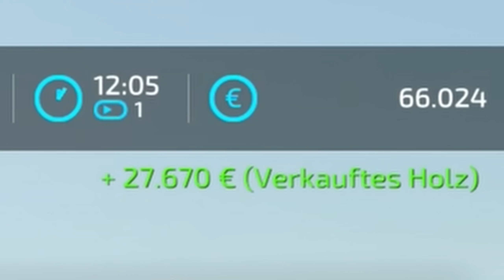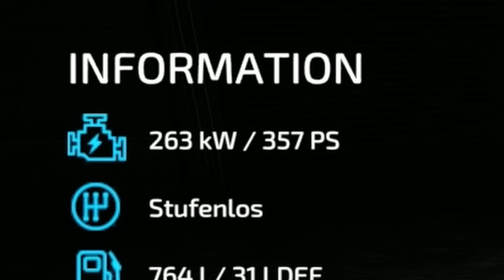LS22 | BEGINNER TO WINNER 🚜 FOLGE 31 [FELD FREUNDE]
▼ PARTNER: THRUSTMASTER ▼

Thrustmaster bietet Lenkräder, Joysticks, Gamepads und mehr für PC und Spielkonsolen an.
Auch alles rund um das Thema Farming/Trucking.

CREATOR-CODE: SOPHIE (im Warenkorb)

Ich bin 6x die Woche live auf Twitch, schau hier in meinem Stream vorbei

▼ BEGINNER TO WINNER ▼

Start: 0€ Kontostand | 1x Sense |  1x Schaufel
Schwierigkeitsgrad: Schwer
Karte: Hinterland
Aktiv: Unkraut | Pflügen | Kalken
Deaktiviert: Fruchtzerstörung | Seasons | Steine
Verboten: Kredite | Teleport | Helfer | Mieten | Direktverkauf | Umleitung von Waren (Produktionen) | Autoload | Wiederverkauf

▼ PARTNER: GPORTAL ▼

00:00 - Intro
01:28 - Werbung
02:35 - BTW Folge 31